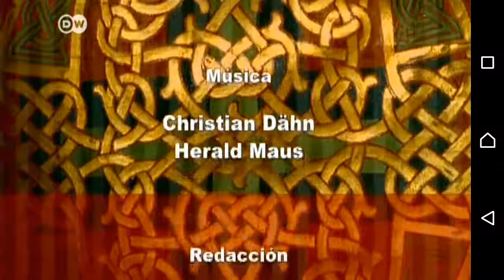Qufu, China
Patrimonio mundial.